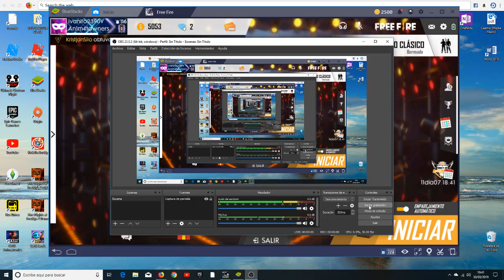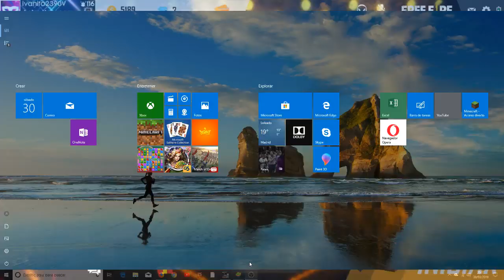ME MATA MI PRIMO CON LOS ZOMBIES.Con Edu.no.38-FREE FIRE-PORTICON007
Resulta que me mata un que como tiene mi misma skin y lo contamos como mi primo y como estamos en modoo zombie pues resulta que podiamos haber ganado porque nos cogemos el gran coche pero nos matan la verdad un duo que rea la leche y revivo a edu pero a la par le dejo tirado pero buenopp yo no puedo hacer 2 cosas asi que nada.Disfrutad del video dadle like si os ha gustado suscribiros al canal si no lo estais y dadle a la campanita..LINKS PARA QUE OS DESCARGUEIS COSITAS: *Links para que os descargueis juegos: -lINK PARA QUE OS DESCARGUEIS EEL EMULADOR Bluestacks en PC Link para que os descargueis el juego The Dark Internet en el movil Hasta aqui el video espero que os haya gustado dadle like susscribrios y darle a la campoanita chao.